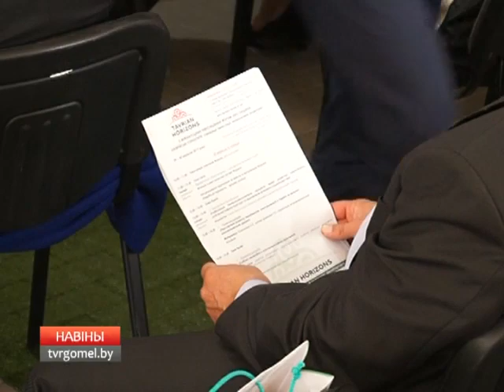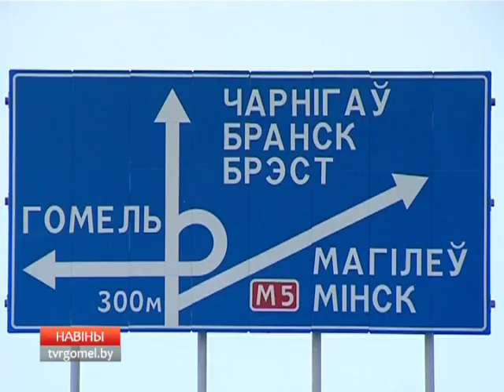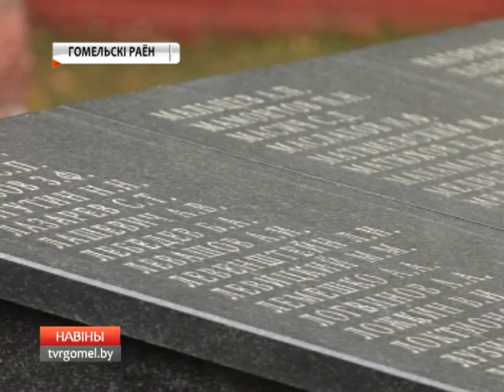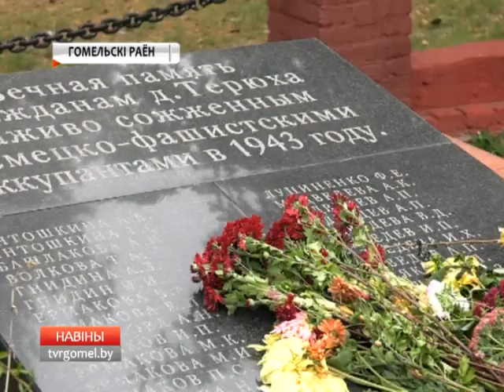02 10 2017 НОВОСТИ 15.30